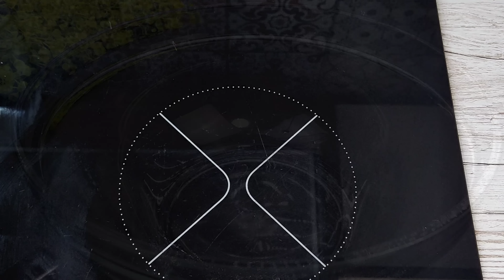Ich habe noch nie so leckeren Apfelkuchen 🍎 gegessen. 😋😋😋 Einfaches und leckeres Rezept.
Ich habe noch nie so leckeren Apfelkuchen gegessen. Einfaches und leckeres Rezept.    Fantastisches Kuchen Rezept mit frischen Äpfeln und Frischkäse. Sie werden überrascht wie einfach und lecker ein Kuchen sein kann. Dieser Kuchen macht die Welt verrückt, weil er köstlich ist.  Als Ergebnis erscheint ein sehr schones und leckeres Dessert auf dem Tisch!!! Befolgen Sie alles wie im Videorezept und Sie werden Erfolg haben.

Zutaten:
Für Teig:
180g Mehl
Eine Prise Salz
50g Zucker
1 TL Backpulver
70g weiche Butter
1 Eigelb
50g Schmand

Backform 24cm mit Backpapier abdecken
Bei 180℃ (356℉) im vorgeheizten Backofen ca. 10 Minuten backen.

Für Füllung:
3 Äpfel
4 EL brauner Zucker
1/2 TL Zimt
1 EL Wasser

Für Käsemasse:
600g Frischkäse
200g Joghurt
1 Ei
80g Zucker
100g Schmand
8g Vanillezucker
2 EL Speisestärke
37g Pudding Vanille-Geschmack

Bei 180℃ (356℉) im vorgeheizten Backofen ca. 60 Minuten backen.

Guten Appetit!

🔺 Shreiben Sie einen Kommentar oder ein Smiley. Ich werde sehr dankbar darauf.

         Danke fürs Anschauen, Kommentieren und LIKE!